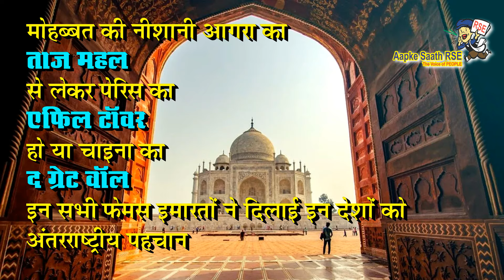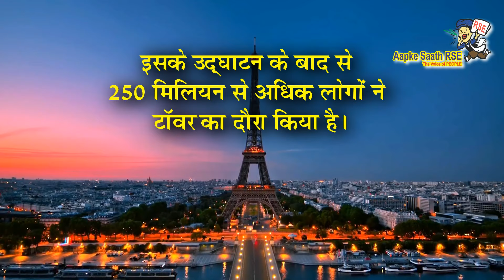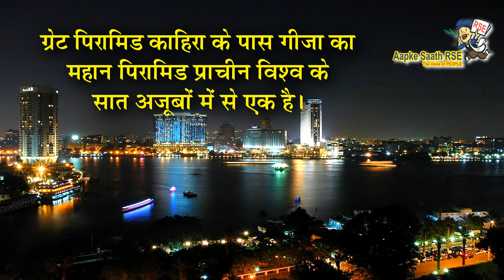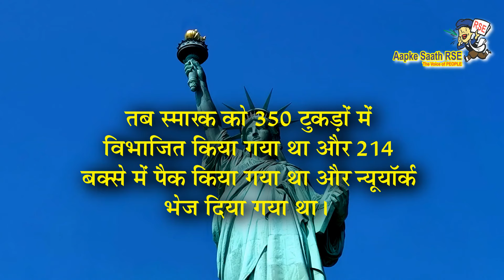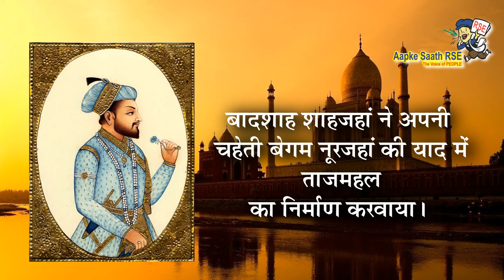फेमस लैंडमार्क जिसने इन देशों को दी पहचान Famous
फेमस लैंडमार्क जिसने इन देशों को दी अंतरराष्ट्रीय पहचान
मोहब्बत की निशानी आगरा का ताजमहल हो या पेरिस का एफिल टावर या हो चीन की ग्रेट वॉल।
इन सभी ने बढ़ाई अपने देश की शान और पर्यटकों को लुभाया अपनी ओर तो आइये जाने इस वीडियो में कुछ ऐसे ही फेमस इमारत के बारे में...

* ऐसे ही रोचक और दिलचस्प जानकारी से भरे वीडियो देखने के लिए हमारे चैनल को Subscribe करें, Like करें और Comment कर हमें अपना सुझाव दे और साथ ही अपने दोस्तों के बीच वीडियो को Share भी करें और हमारा उत्साहवर्धन करें. धन्यवाद!

* आपके साथ आरएसई AapkeSaathRSE के  इन सोशल मीडिया चैनल्स पर भी आप जुड़ सकते हैं